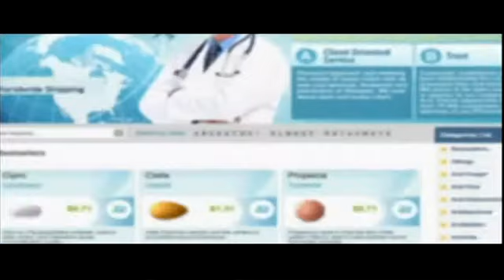Venta de Medicamento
Las Vegas (Entravision) Una nueva forma en la que los cartesles Mexicanos estan realizando la venta ilegal de medicamentos en  territorio del pasi el cual origina actualmente para este grupo delictivo unos 25 millones de dolares del cual por cierto estos grupos obtinenen altas ganancias.